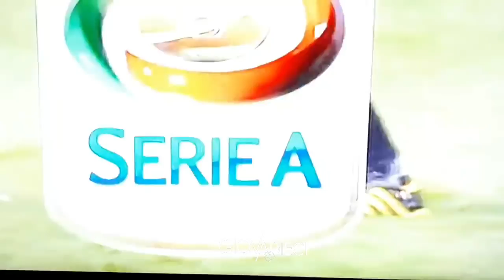Alessandro Del Piero - The Best Of The Legend Ever HD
Elegant,pure class,amazing goals, superb dribbling skills , a true Legend. This is Alessandro Del Piero.